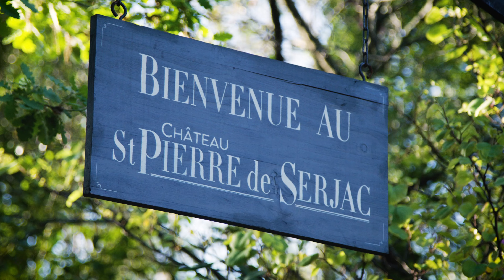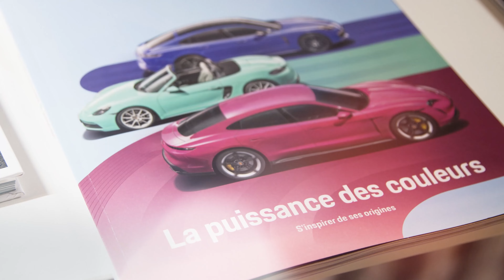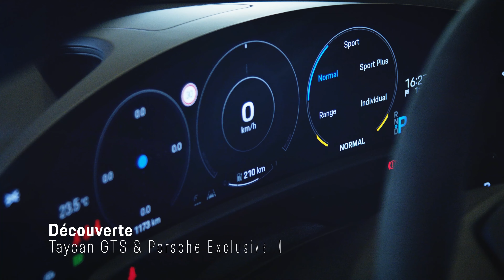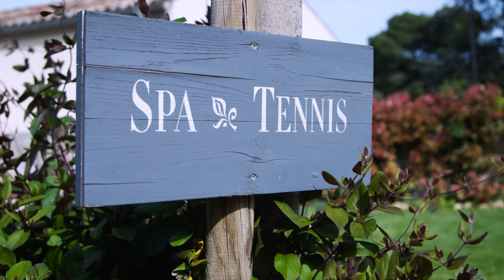PORSCHE Roadshow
Évènement Porsche Roadshow organisé au Château St Pierre de Serjac en avril 2022